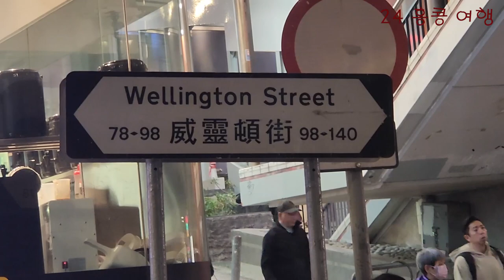24 홍콩여행 1일 저녁 야간트램 완탕면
홍콩 여행 1일차 저녁을 완탕면 먹으로 왔읍니다.. 홍콩 야경을 보고
홍콩 옛 거리를 저녁에 돌아 다니니 좋네요.
부산 광안리 다니는 기분입니다.
완탕면은  면이 재미 진데  꼭  컵라면 면발을 조금 덜익힌 느낌이 들며  마라 소스를 나중에 꼭 뿌려 드시면 완전 다른 느낌의 면이 됩니다.
미슐랭이라 기대 했지만,  어묵은 조금  거시기 하고, 새우는 아주 맛집니다.